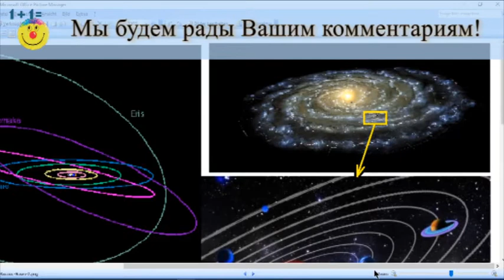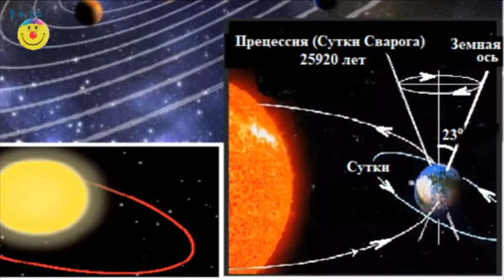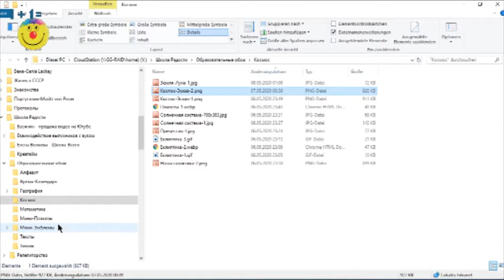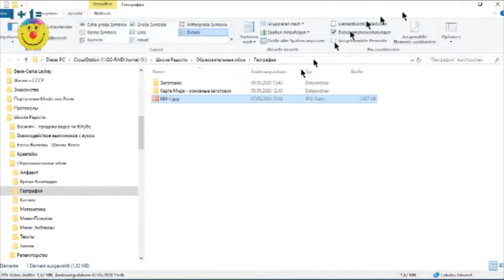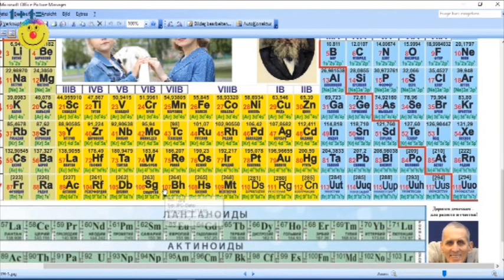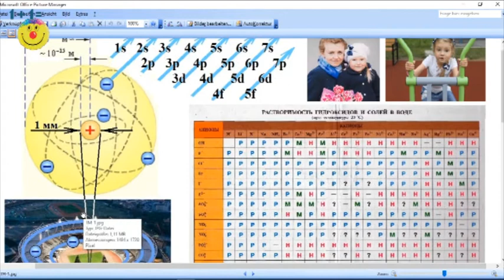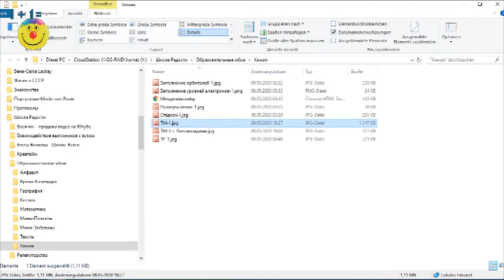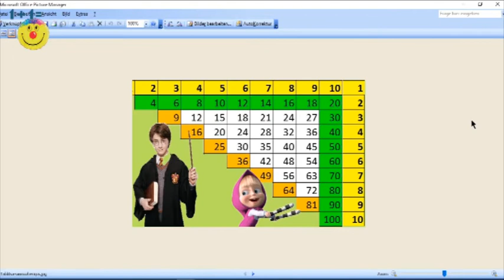Брачный контракт-3. Придумать - сложно, сказать - страшно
С доктор Лидия обсуждаем "обучение" невест и женихов для создания гармоничной семьи. Начали проектировать плакаты (образовательные обои)
Общий список Ютуб-каналов авторов квантов -